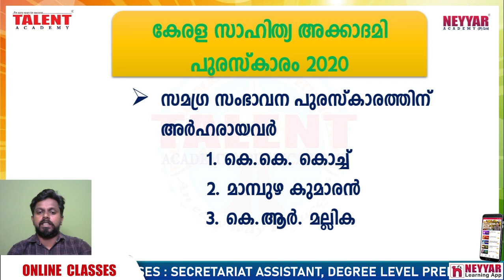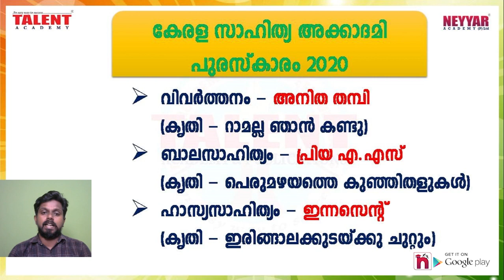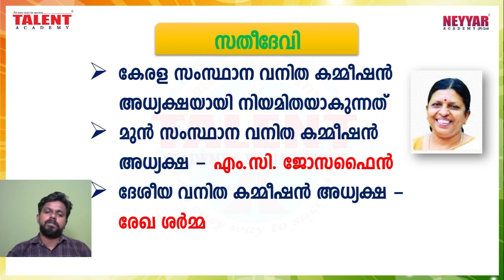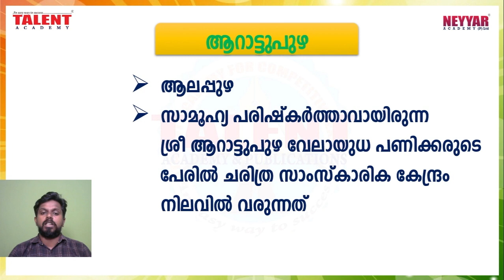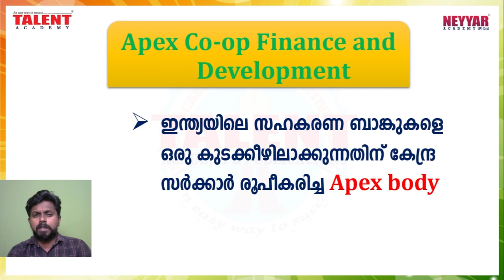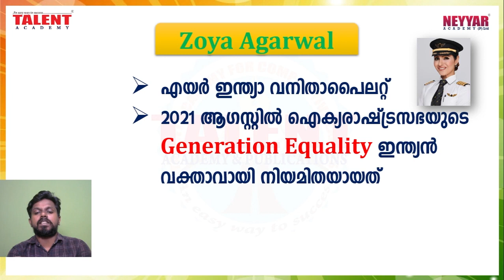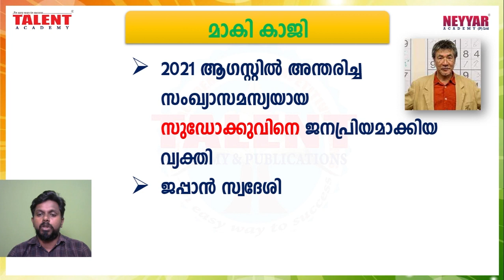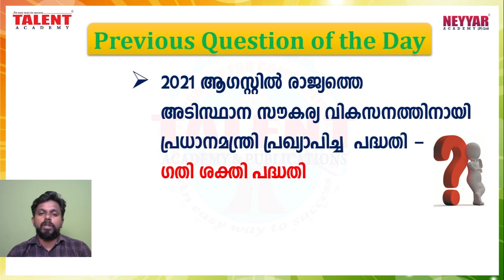PSC CURRENT AFFAIRS 18th AUGUST 2021| SECRETARIAT ASSISTANT & LDC ONLINE COACHING | DEGREE LEVEL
DEGREE  LEVEL ONLINE COACHING
SECRETARIAT ASSISTANT ONLINE COACHING
LDC ONLINE COACHING - Download our Neyyar Learning App

kerala psc DEGREE PRELIMS SECRETRIAT ASSISTANT